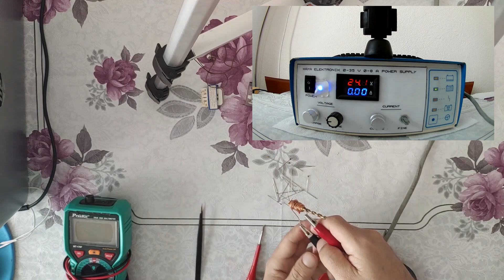Bobinler(İndüktörler)...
Sevgili dostlar bu video da sizlere yine elektroniğin ve teknik malzemelerin vazgeçilmezi bobinler(indüktörler)'den bahsedeceğim. İyi seyirler...